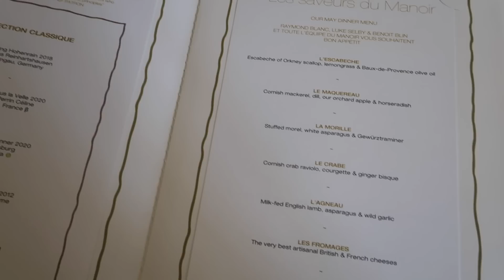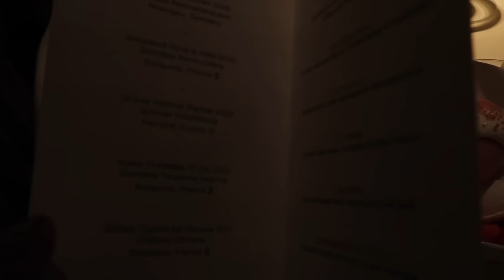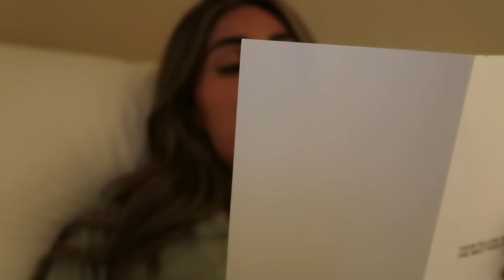THE FUTURE FOR MY HUSBAND AND I | Lydia Elise Millen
THE FUTURE FOR MY HUSBAND AND I

TOWCESTER
NN12 9BU

FEATURED PRODUCTS
TRAVEL MIRROR
BY TERRY CC
BROWN PAPER BAGS
WHAT I'M WEARING
OUTFIT ONE -

OUTFIT THREE -

OUTFIT FOUR -
GOWN - HOTELS

OUTFIT FIVE -
DRESS - OLD SIMILAR

OUTFIT SEVEN -

MUSIC